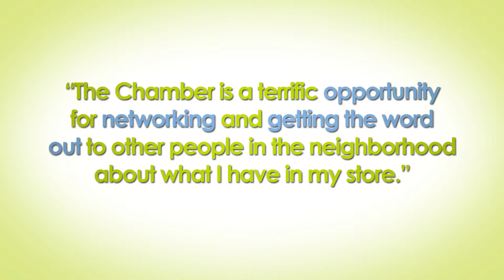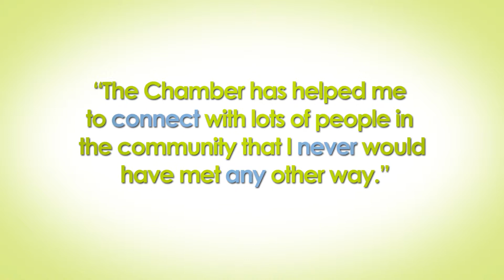Valparaiso Chamber 100 Year Video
Celebrating a Century of Success!

For more information on the Valpo Chamber take a look at:
ValparaisoChamber.org

Tell us what you think and like us at:
Facebook.com/27Entertainment